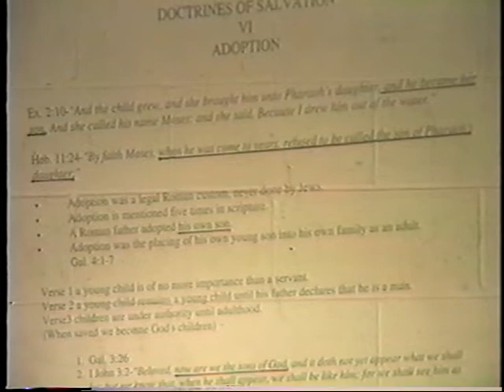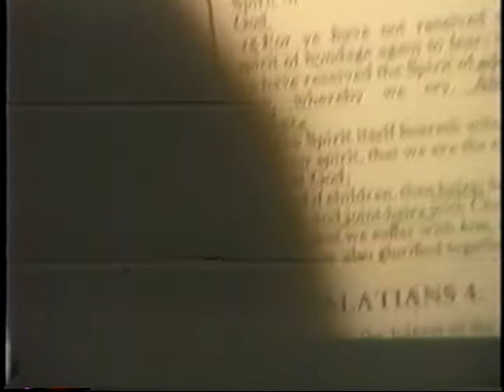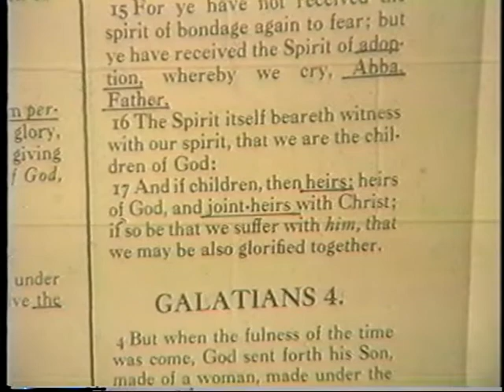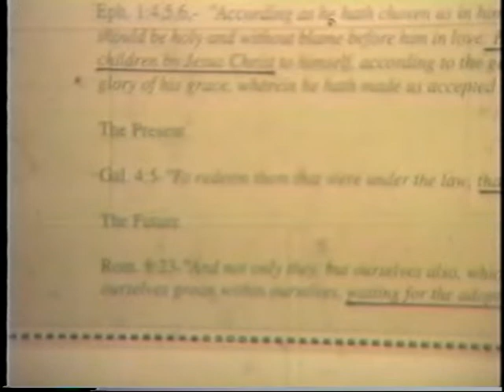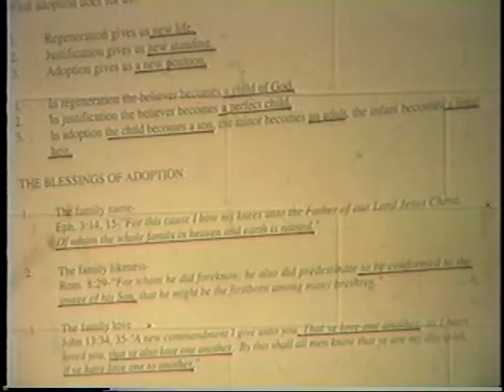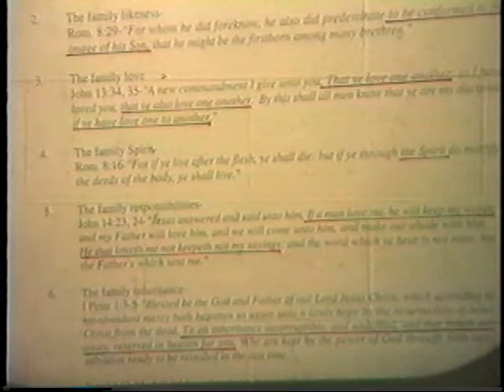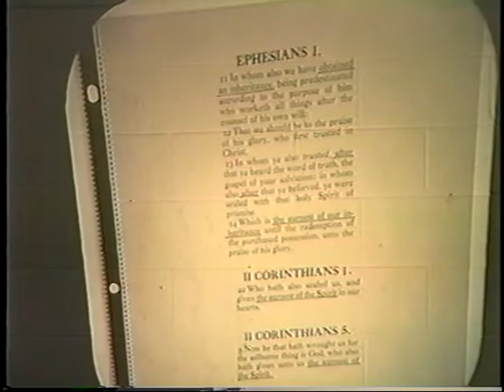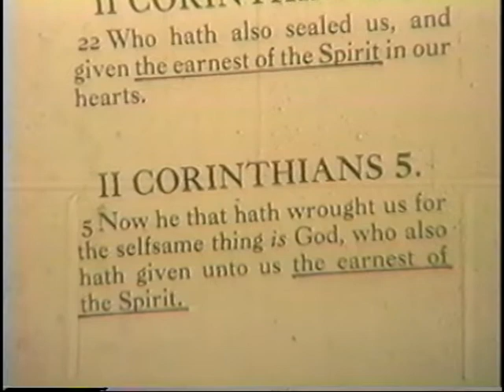Doctrines of Salvation 6 Adoption